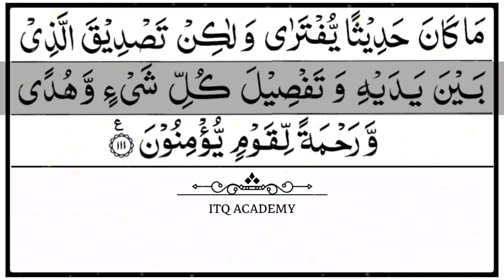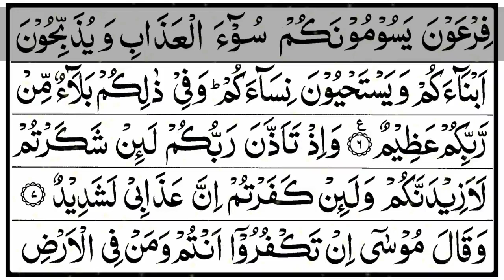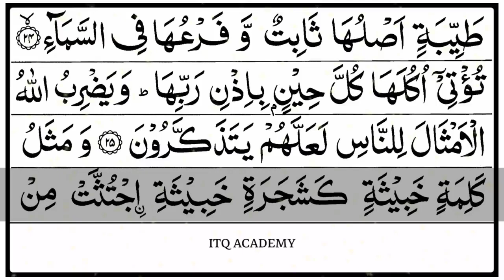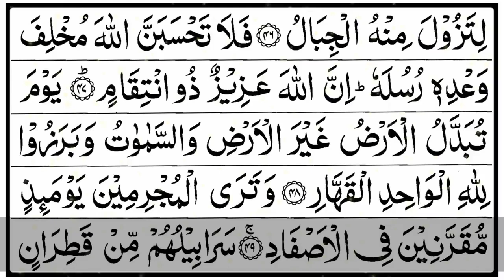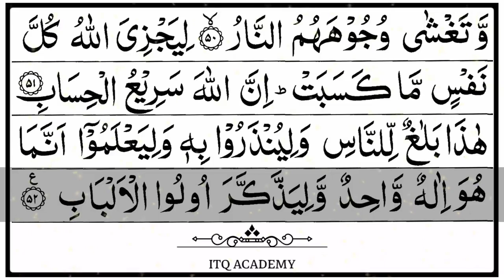Juz 13 - Wama Ubarri'u (وَمَا أُبَرِّئُ) | تلاوة القرآن الكريم